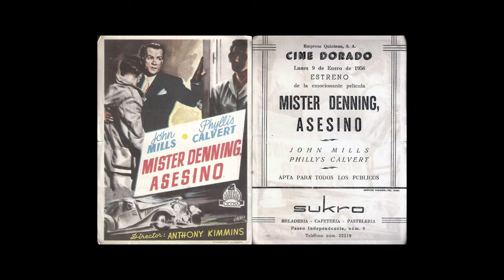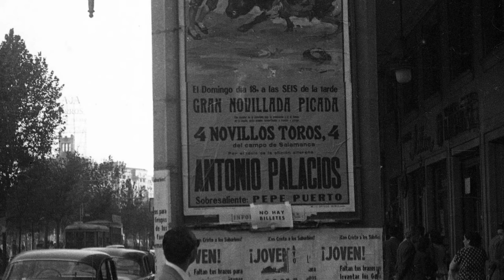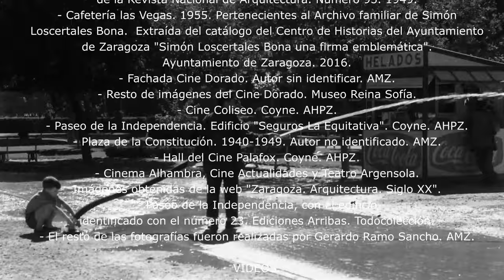LA ZARAGOZA DE LOS AÑO 50 EL PASEO DE LA INDEPENDENCIA.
Si nos atenemos al refranero popular, el de 1952 es año de bienes, ya que durante aquel invierno la nieve tiñe de blanco el suelo zaragozano.
Algunos transeuntes hacen un alto en el camino para tomarse un buen café caliente en el Bar Restaurante "La Maravilla".
Los copos de nieve que reposan sobre las ramas de los árboles del bulevar van derritiéndose, propagando un incómodo manto de agua sobre el suelo de Independencia.
Nuestro protagonista, el paseo de la Independencia, sufre en esta década importantes mutaciones, que son fiel reflejo de las que, en silencio y con esfuerzo, experimentan los propios zaragozanos.
A comienzos de los cincuenta, todavía acoge a la clientela el decimonónico Café Ambos Mundos, que en 1881, año de su apertura, es el más grande de Europa.
A pesar de que en 1941 realiza una importante reforma para adaptarse a los nuevos tiempos, en 1955 se ve obligado a cerrar sus puertas.
En ese mismo mes y año se inaugura la Cafetería "Las Vegas", de estética mucho más acorde con los cánones de la época.
Coexiste este moderno establecimiento con la Cafetería Sukro, que se instala en 1955 en Independencia, 6, en el que fuera uno de los locales de los Espumosos.
Sukro extiende su terraza por la zona central del paseo y se publicita en los carteles de mano del Cine Dorado.
La sillas de la caridad se amontonan plegadas frente a las puertas del Argensola, donde una extemporánea calesa aguarda la llegada de algún cliente más aficionado al transporte de sangre que al motorizado.
En las Navidades, con el beneplácito del Ayuntamiento, pastores, lavanderas, herreros, e incluso reyes venidos de lejanos lugares, toman posesión del paseo central con el propósito de rendir homenaje al niño Dios.
El negocio cinematográfico se expande durante los años cincuenta, tratando de dar satisfacción a la creciente demanda de los zaragozanos.
El antiguo cine Doré sufre una última remodelación a finales de los años cuarenta.
El responsable de la misma es el arquitecto Santiago Lagunas, quien junto con los compañeros del Grupo Pórtico, Aguayo y Laguardia, visten de estética abstracta el nuevo cine Dorado.
También con la conclusión de la década de los cuarenta abre sus puertas el Coliseo Equitativa, en los bajos del nuevo edificio que la Compañía de Seguros "La Equitativa" levanta sobre parte del solar ocupado anteriormente por el Convento de Jerusalén.
Por aquellos años, el diseño del paseo de la Independencia continúa sin concluirse, ya que el trazado de los porches se ve interrrumpido en la zona de las conocidas como "casas antiguas", colindantes con el cine Coliseo.
Una década después son demolidas, siendo sustituidas por el disonante edificio de Galerías Preciados.
En 1954 se inauguran los Cines Palafox y Rex.
El primero de ellos cuenta con la pantalla panorámica más grande de Europa por aquel entonces, en la que se proyectan películas en Cinemascope.
Los nuevos cines coexisten con el antiguo Alhambra, inaugurado en 1911 y clausurado en 1965 para ser relevado por el Cine Avenida.
Junto al Alhambra abre sus puertas en 1934 el cine Actualidades, cerrado junto con el Avenida en 1979 para dar paso al Centro Independencia.
En el Teatro Argensola, conocido como Teatro Parisiana hasta 1938, también se proyectan películas cuando no hay obras de teatro en cartel.
Así es el paseo de la Independencia en los años cincuenta, repleto de cines, comercios y bares como la Granja Kelito o los cafés Alaska, el Girasol o el Avenida.
Y con una población que pasea por su bulevar con ansias de un futuro mejor y con deseos de olvidar años amargos, llenos de dolor, de odio y de muerte.

FUENTES
FOTOGRAFÍAS Y DIBUJOS.
- Paseo de la Independencia y Café Ambos Mundos. Siglo XIX. Colección "Zaragoza ayer", de Comercial Josán. AMZ.
- Café Ambos Mundos, antes de la reforma. Coyne. AHPZ.
- Café Ambos Mundos. 1941 o posterior. Marín Chivite. AMZ.
- Café Ambos Mundos, tras la reforma de 1941. Imagen obtenida de la Revista Nacional de Arquitectura. Número 95. 1949.
- Cafetería las Vegas. 1955.  Catálogo del Centro de Historias del Ayuntamiento de Zaragoza "Simón Loscertales Bona una firma emblemática". 2016.
- Fachada Cine Dorado. Autor sin identificar. AMZ.
- Resto de imágenes del Cine Dorado. Museo Reina Sofía.
- Cine Coliseo. Coyne. AHPZ.
- Paseo de la Independencia. Edificio "Seguros La Equitativa". Coyne. AHPZ.
- Plaza de la Constitución. 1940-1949. Autor no identificado. AMZ.
- Hall Cine Palafox. Coyne. AHPZ.
- Cines Alhambra y Actualidades y Teatro Argensola. Extraídas de la web "Zaragoza. Arquitectura. Siglo XX".
- Paseo de la Independencia, 23. Ediciones Arribas. Todocolección.
- El resto de las fotografías fueron realizadas por Gerardo Ramo Sancho. AMZ.

VÍDEOS.
- Presentación de "El último cuplé" en Zaragoza. Ciudadano Coyne. AHPZ.

MÚSICA
Parisian Café. Aaron Kenny.